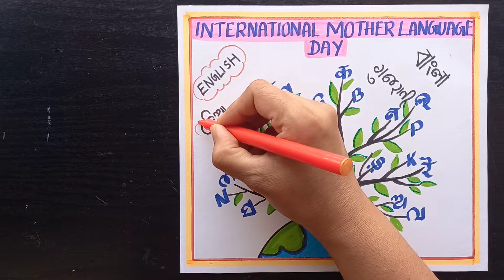International Mother Language Day Drawing/ Matrubhasa Divas POS Drawing